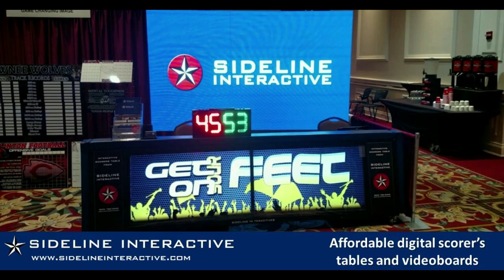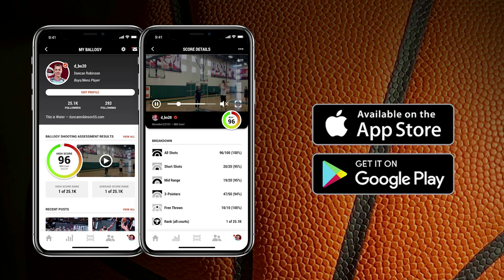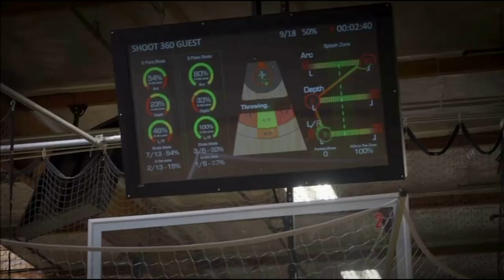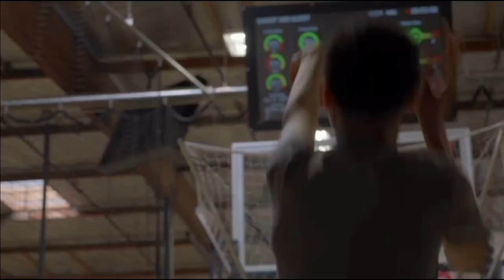EPISODE 80: DANNY NIX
Danny Nix  - Former Head Boy’s Basketball Coach at Burkburnett High School

🏀  It’s Important To Have Fun
🏀  Stay Consistent With The Little Things
🏀  Control What You Can Control
🏀  Consistent Style Of Play